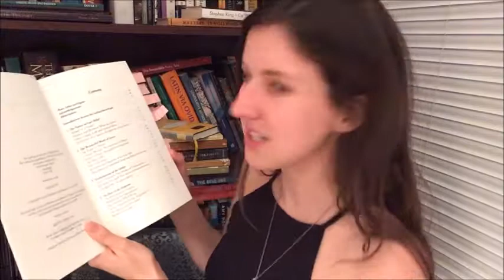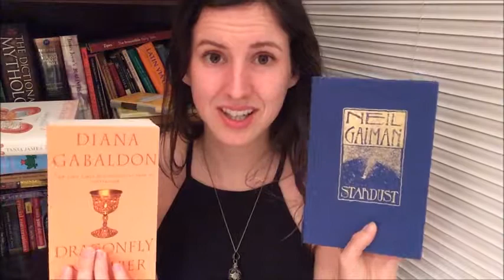Book Review of "Scottish Fairy Belief" by Lizanne Henderson & Edward J. Cowan